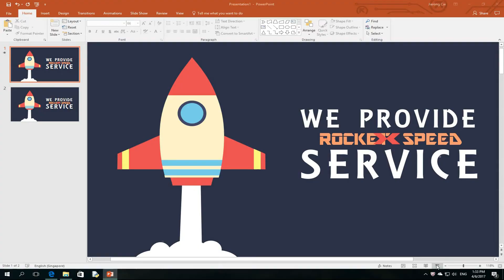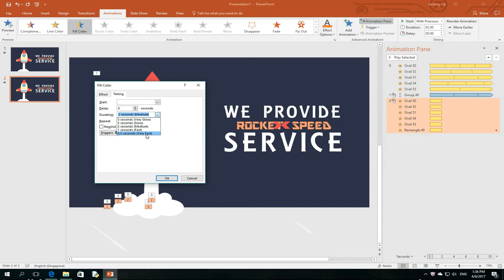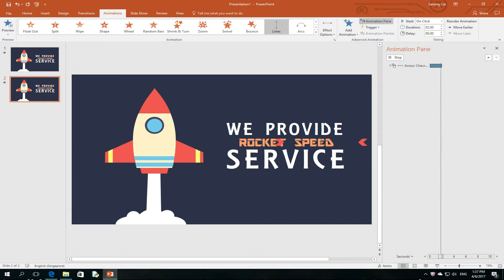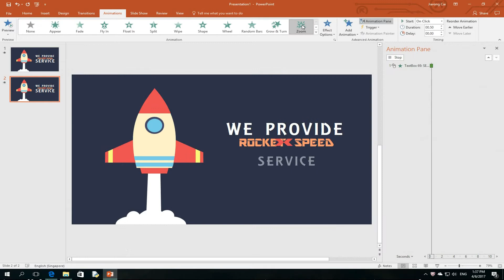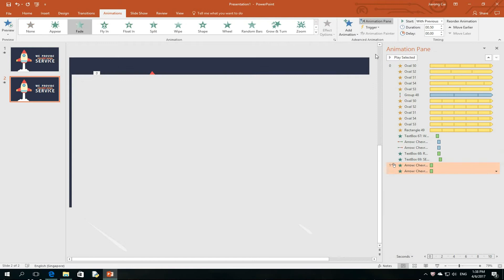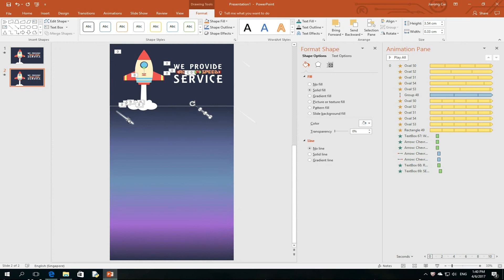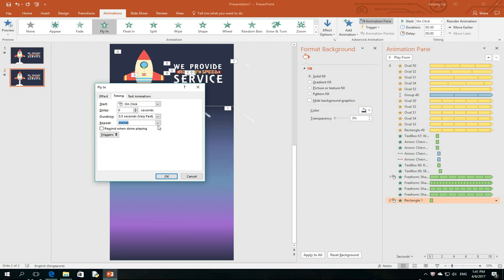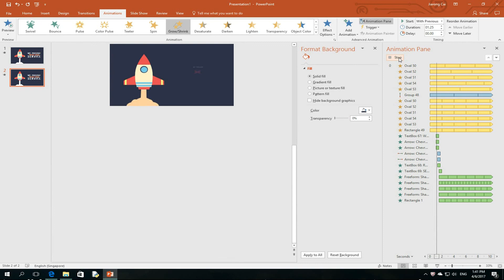[Creative PPT/ Advanced] Flying Rocket Animation Tutorial on PowerPoint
With CC.

This is a revamp of the previous video that I have made. Hope you would enjoy this cool PowerPoint animation and tricks!

In this tutorial, you will learn:
(1) Using Grow/Shrink animation
(2) Using Fill Color animation
(3) Using motion paths animation
(4) Using Fly in animation
to create the entire slide shown in this tutorial.